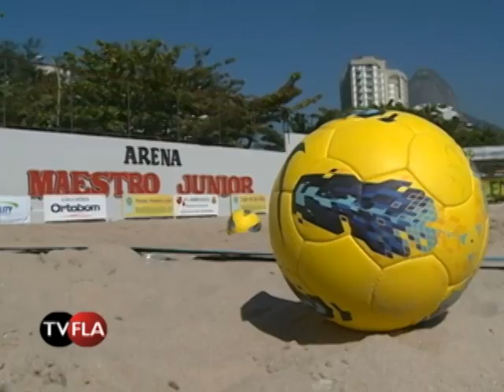TVFLA #11 NA ÍNTEGRA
EM SUA EDIÇÃO DE NÚMERO 11, TVFLA HOMENAGEIA UM DOS CRAQUES QUE ETERNIZARAM ESSA CAMISA. TEM AINDA RENATO ABREU E O PREPARADOR FÍSICO MARCELO MARTORELLI RELEMBRANDO A CONQUISTA DA COPA DO BRASIL EM 2006, NOVIDADE NA SEDE SOCIAL DA GÁVEA, BASTIDORES DA SEMANA DO FUTEBOL PROFISSIONAL E MUITO MAIS!